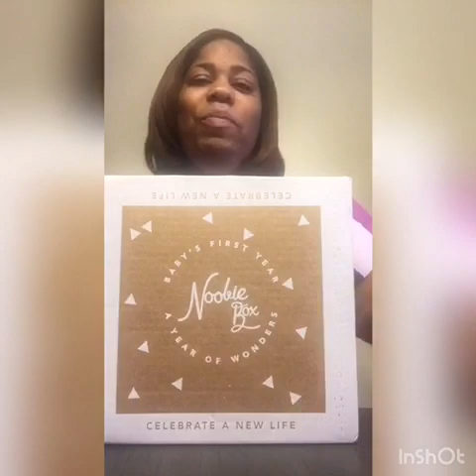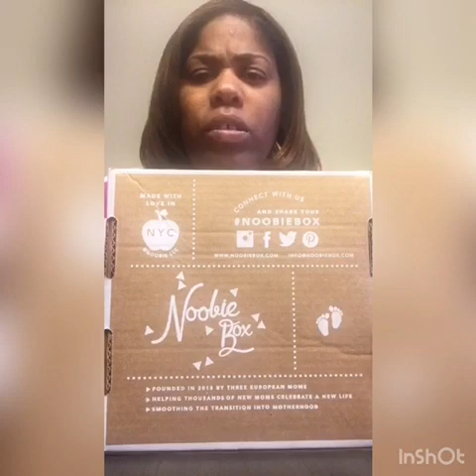UNBOXING *NOOBIE BOX*